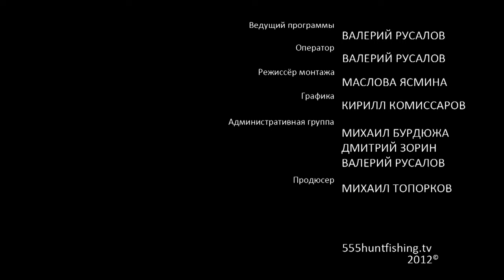Путешествие в Заполярную Карелию. Часть 9.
В этой серии Вы увидите, как наши герои занимаются обычными бытовыми делами. Так же Вам расскажут и покажут, на что они поймали несколько щучек. Подходит к концу наше путешествие и мы начинаем прощаться с прекрасной и очень красивой Карелией. Наши герои начинают собираться  в обратный путь и говорят спасибо этой девственной природе за такое гостеприимство. Надеемся мы еще вернемся с Вами в эти прекрасные края.
Полностью передачу Вы можете посмотреть на сайте интернет-телевидения онлайн бесплатно.Смотрите программу передач на текущие сутки.